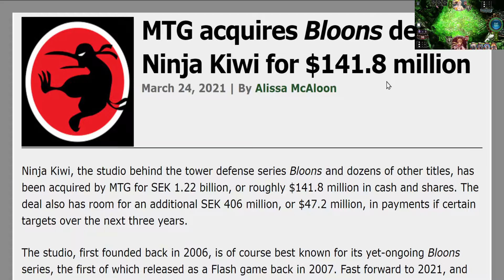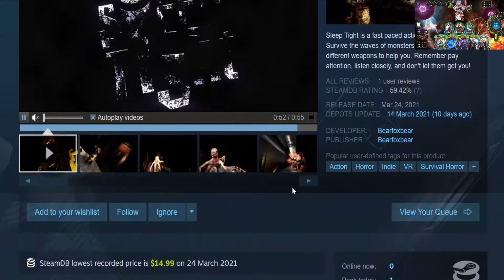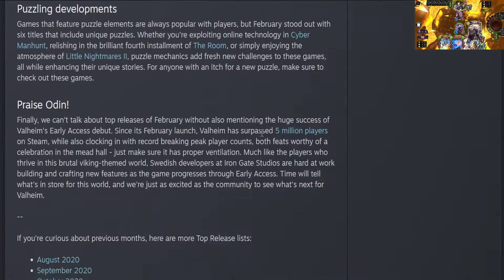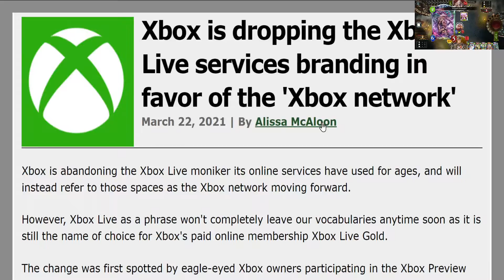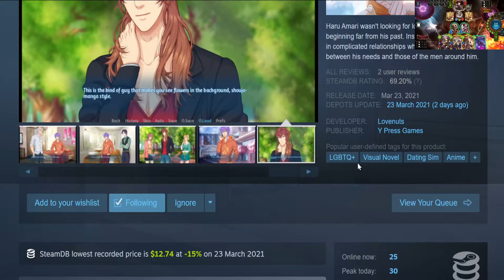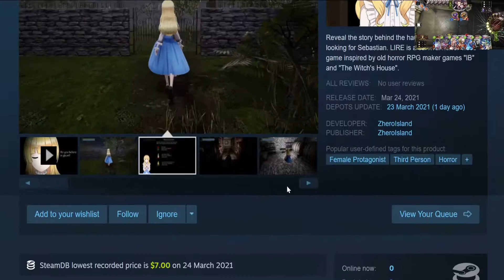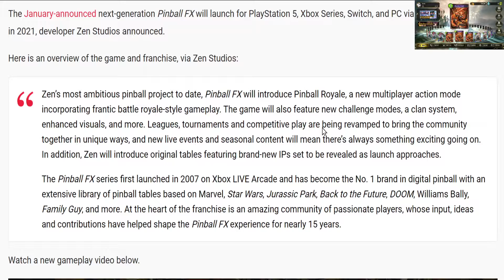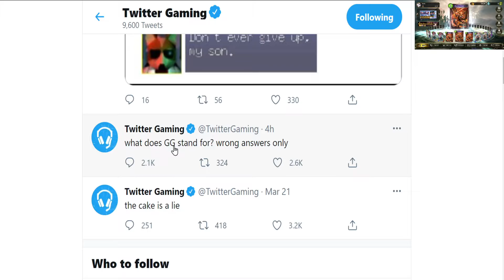🎴Shadowverse CCG #143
"One of my favorite games this year" - IGN